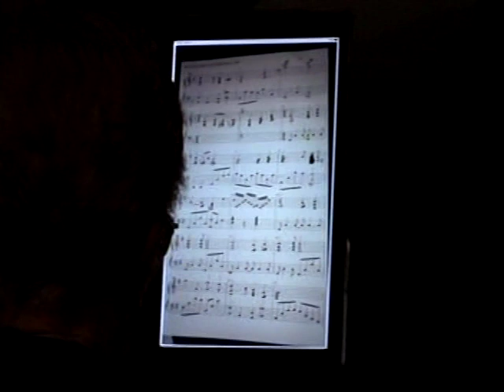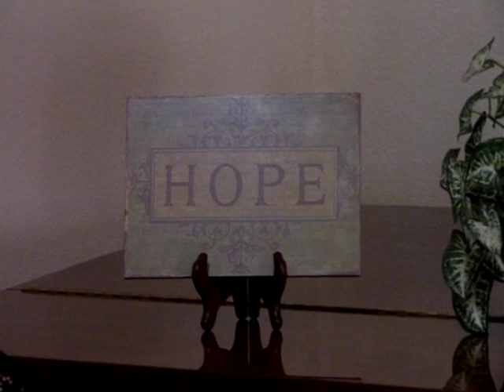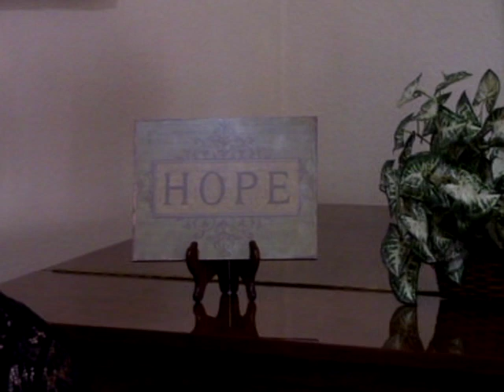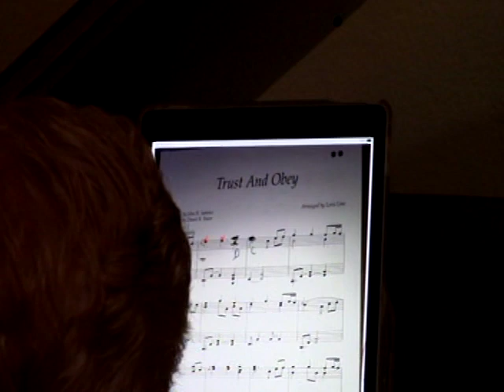Justification By Faith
Scripture:  Galatians 2: 4-9. Part two of how we are Justified.